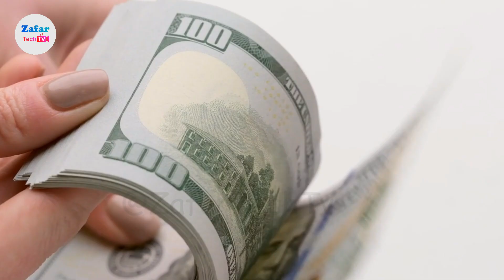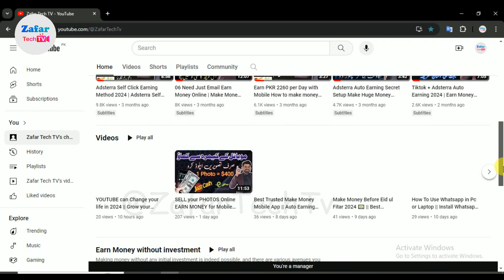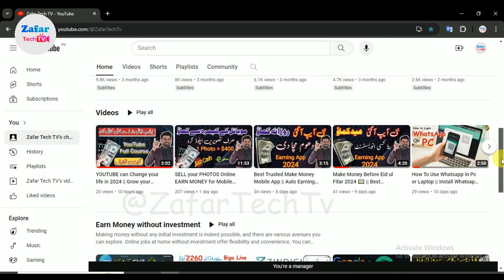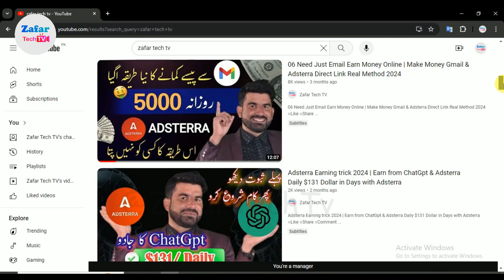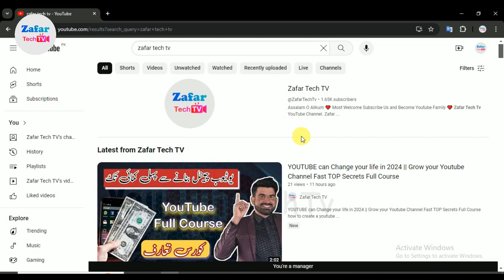YouTube pr ye Channel bna lo in 2024 || Best High CPM Content for YouTube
YOUTUBE can Change your life in 2024 || Grow your Youtube Channel Fast TOP Secrets Full Course